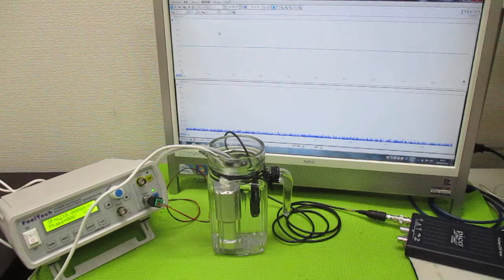ポータブル超音波洗浄器を利用した音響流制御 ultrasonic-labo